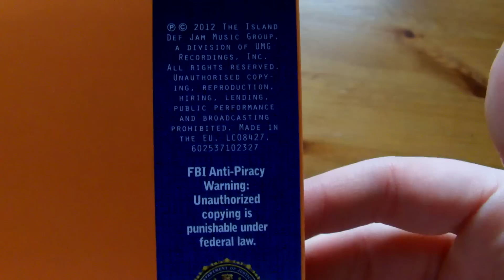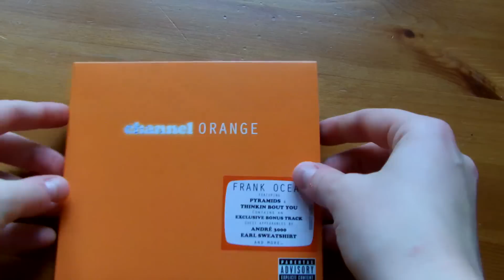channel ORANGE Unboxing